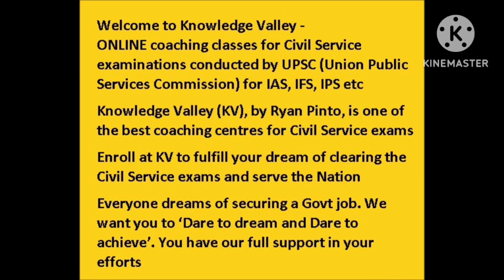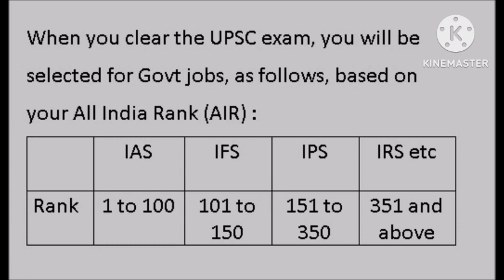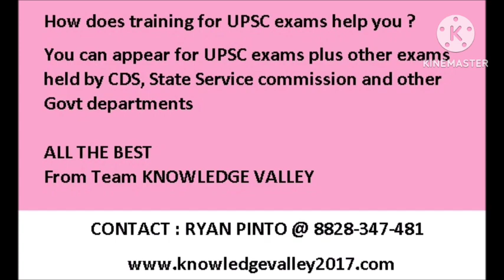How to prepare for IAS exams by UPSC - Join Knowledge Valley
How to prepare for UPSC - IAS exams - Join Knowledge Valley and study for success. Get all details. How many attempts can be made by General category, obc category and sc and st category etc. Do you need to be a graduate to apply ?